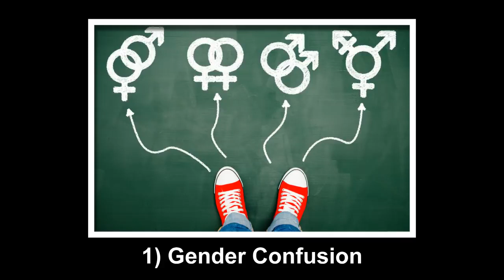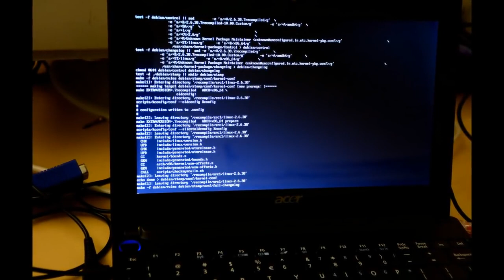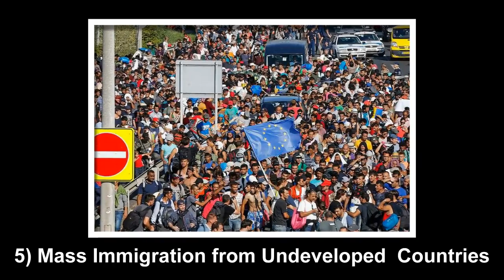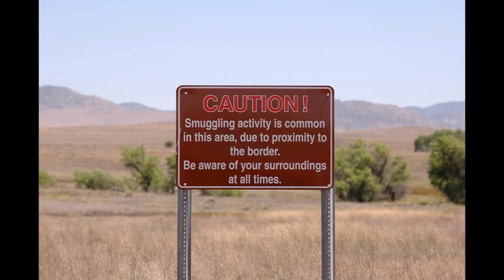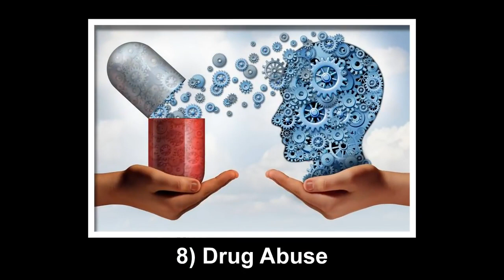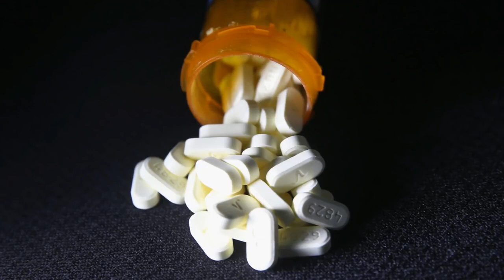Western Civilization will Collapse | 8 Reasons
8 Reasons that Western Civilization will Collapse
 Reasons that Western Civilization will Collapse - We have seen several highly developed empires through grow and collapse. As societies grow, they become the victim of all sorts of attacks from both intruders and its citizens. These attacks are spawned from every special interest group imaginable - they can be political, financial, human rights, legal, and so forth.

Over time, every massive civilization falls from within. In this video, we will examine 8 reasons why our Western Civilization will collapse in the near future.